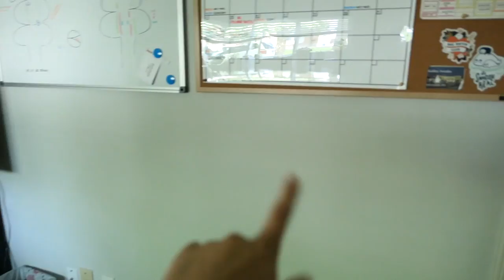WE GOT A HOUSE! move in vlog | olivia horner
so excited to share this vlog with you! we got our first house and we love it!

WHAT THIS VIDEO IS ABOUT/KEYWORDS (ignore lol)